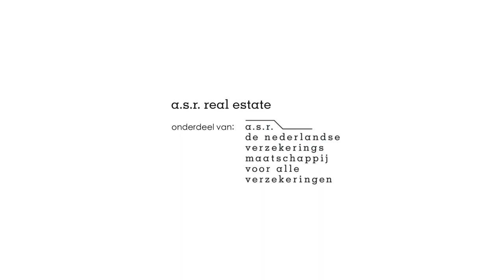Biologisch akkerbouwer Harro Oosting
Harro Oosting van Bio Boerderij Oosting schakelde in 2010 met zijn kippen om naar biologisch boeren, kort daarna volgde het akkerbouw gedeelte van zijn bedrijf. Biologische boeren zijn nog schaars in Drenthe en dit maakt Harro uniek in zijn woonplaats. Hij is echter van mening dat biologisch boeren niet ingewikkeld hoeft te zijn, maar juist een hoop voordelen oplevert. Naast financiële redenen geeft het hem voldoening bij te dragen aan een beter milieu en de voedselproductie. Hoe hij de omschakeling voor elkaar heeft gekregen en wat het belang van een goede bodem hierbij is vertelt deze doortastende boer in de ondernemersvideo.